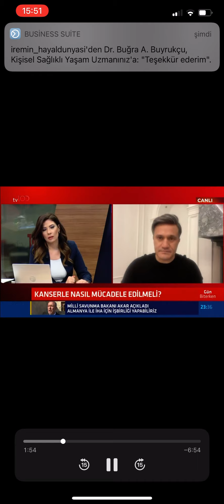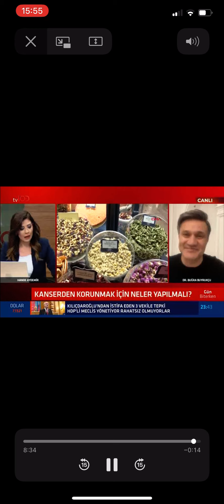Tv100 gün biterken programı canlı yayın konuğu oldum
Kansere iyi gelen besinler